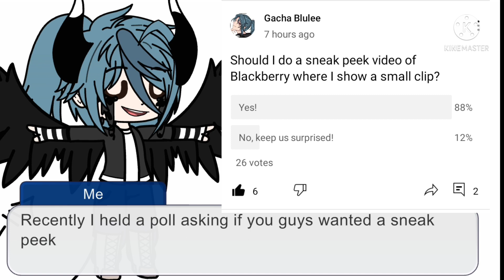•~Blackberry~• (GCMM) {Sneak peek}